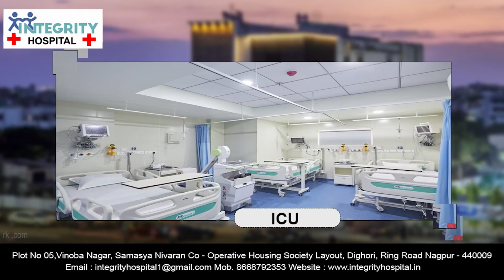नागपुर - रामटेक मे बेधडक वसुली मोर्चा - 13 SEP 2024